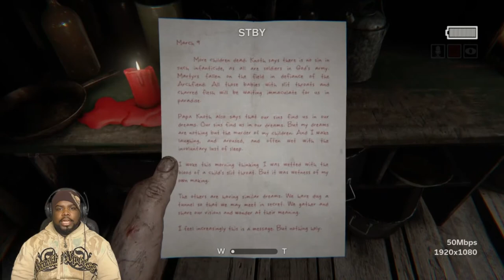She trying to get me! (OUTLAST 2)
happy new year it is 2019 everybody we made it to another year. So let's start this year with a banger and your boy had to show off his editing skills just a little lol. But on this video I did things different for first the audio is different because I'm using my yeti blue mic it sounds good but I still working on it. Next is the video I'll let that speak for it's self lol but all and all this video is a damn good one. I really hope you enjoy it.